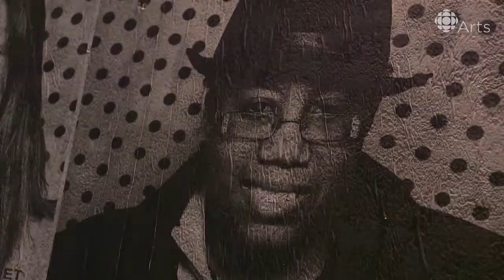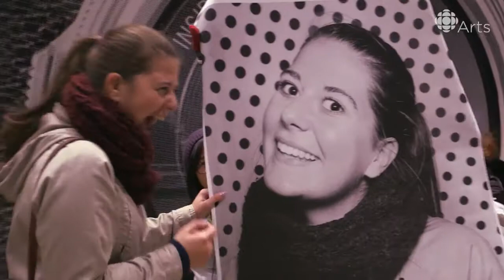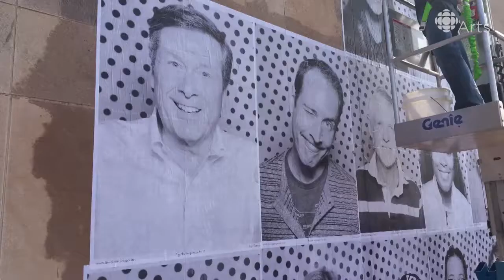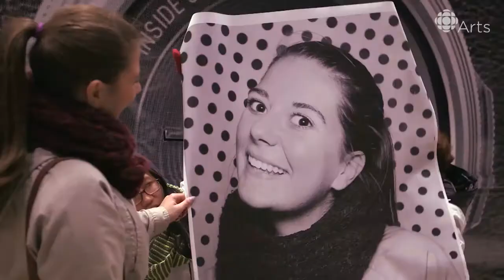Anonymous Artist Confesses Circumstances of Arrest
The French anonymous artist known as JR considers the world his canvas. In some places his work is seen as a crime and in some places it's seen as art.

This video features the true confession of an artist connected with the upcoming exhibition, I Am Crime: Art on the Edge of Law. The exhibition opens March 8, .

Urban Art such as graffiti is often considered a crime.

SYNOPSIS A.A.A. Elida is an actress in her 40's, who waited all her life for the role of Ophelia in Hamlet, by William Shakespeare. Therefore, she prepared .